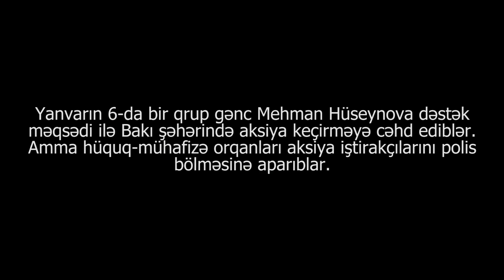"Polis bölməsində qayınatamın iş yerinə qədər soruşdular"-Mehmana dəstək aksiyasında saxlanan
. Jurnalistlərdən Kanal13 ün əməkdaşı Elçin Rəhimzadə, Monitor TV dən İsmayıl İslamoğlu və 10 nəfərə qədər aksiya iştirakçısı saxlanılıb 28 ci polis bölməsinə aparıldılar"- Cavid Əhmədoğlu, jurnalist